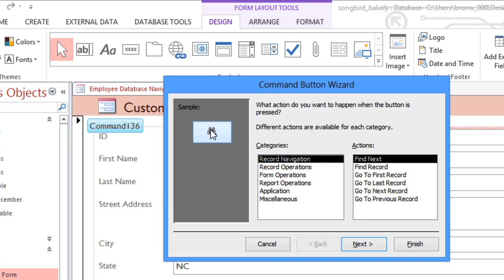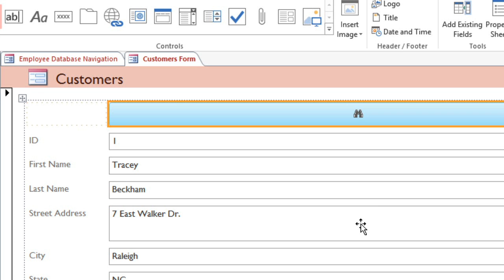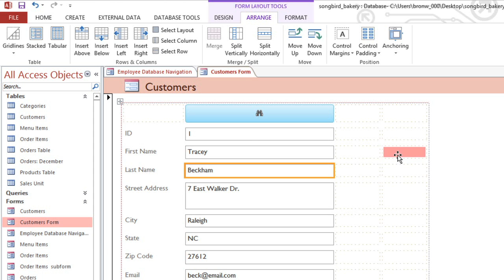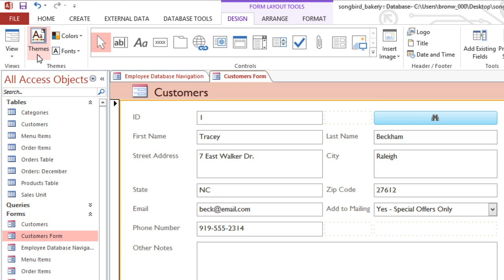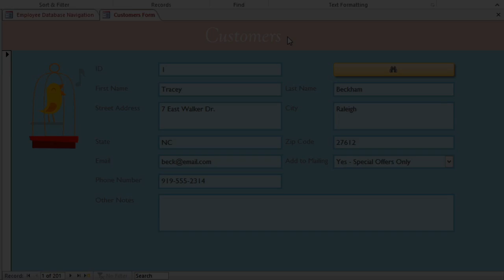Access 2013: Formatting Forms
In this video, you’ll learn more about formatting forms in Access 2013. for our text-based lesson.

This video includes information on:
• Adding a command button to a form
• Resizing and moving form components
• Modifying the colors and fonts of form components